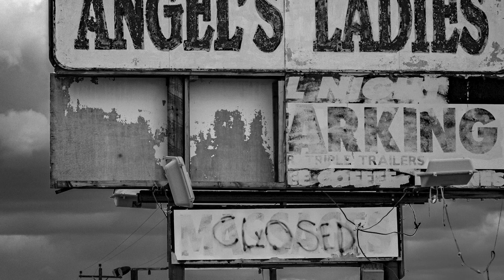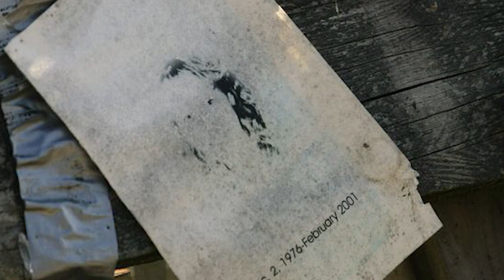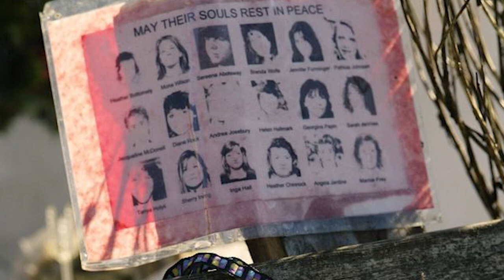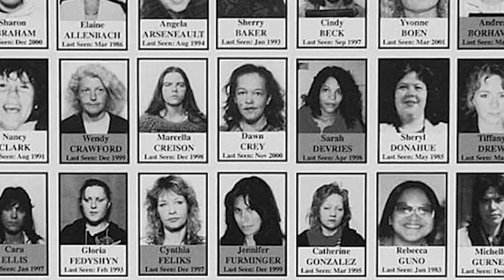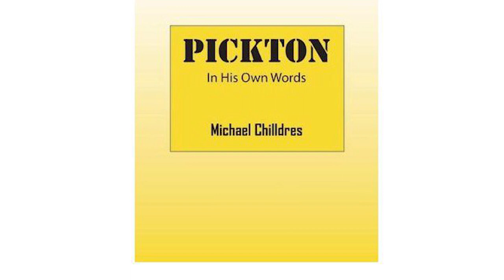The awful deeds of Robert Pickton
Tonight we cover one of Canada's worst serial killer - Robert Pickton. Source